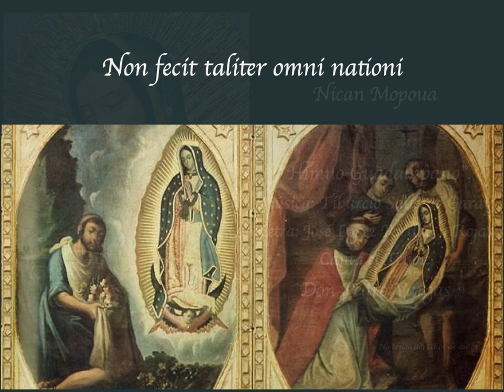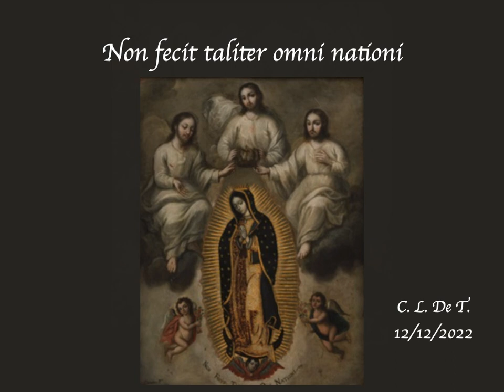Nuestra Señora de Guadalupe,.12 de diciembre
Imágenes de Nuestra Señora de Guadalupe. (varios famosos pintores)
 Himno Guadalupano
Canta: Don Pedro Vargas.